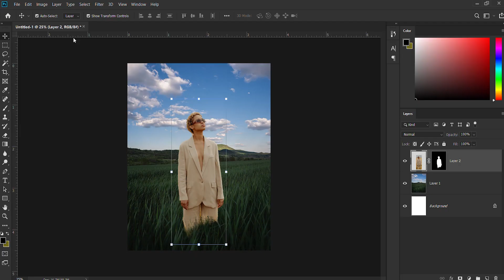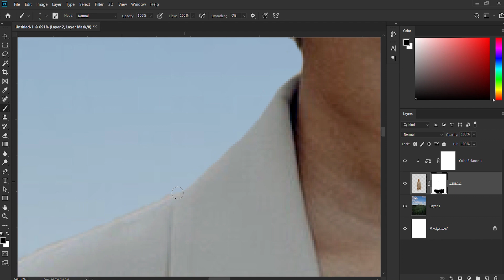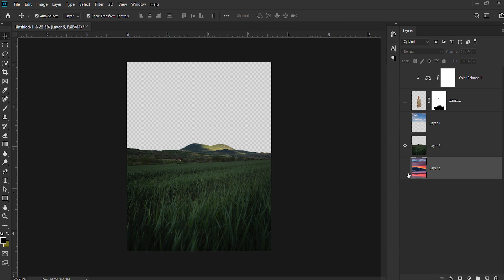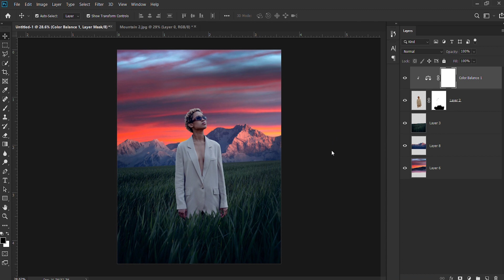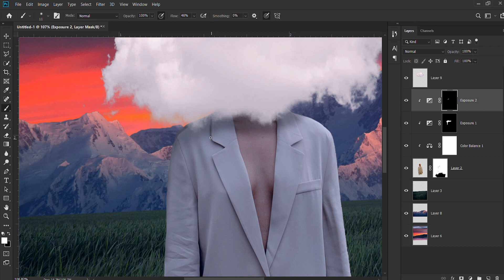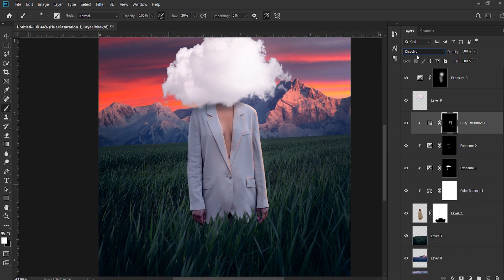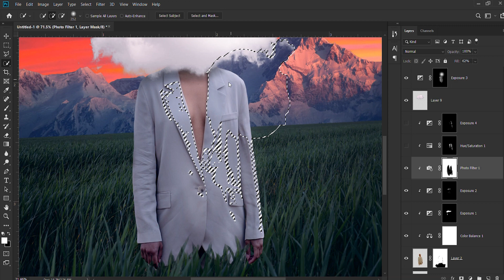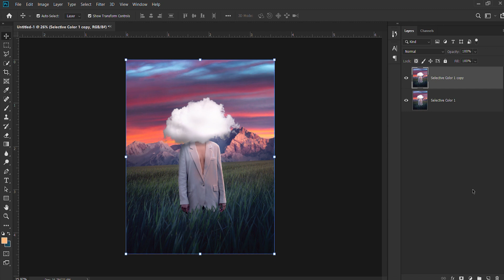How To Create Manipulation In photoshop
🔸 Softwares
✒️ Editing Software  : Adobe Photoshop
🎥Video Editing Software  : Adobe Premiere Pro
🎥 Recording Software  : OBS Studio

🎙️ Mic : shorturl.at/lOPU5
🖱️Zebronics Mouse : shorturl.at/hjkS5

🔸 Laptop Specs
💻 HP Zbook Firefly 15 Inch G8 Mobile Workstation
Specifications
RAM : 16 GB
Video RAM : 4 GB
SSD : 1TB
Processor : 11th Gen Intel(R) Core(TM) i7-1165G7 @ 2.80GHz   2.80 GHz

🔸Music Used In This Video Is Taken From NCS Music Channel.

Take care & have a good day 😊